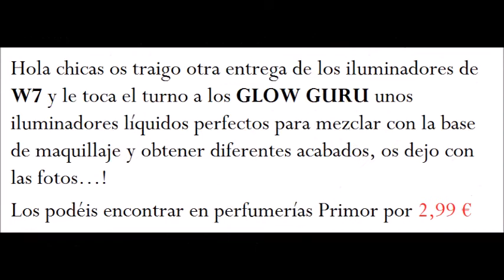Glow Guru de W7 | loliam26 💄💋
INFORMACIÓN:
Todos los productos que enseño son adquiridos y pagados por mí.
No tengo ningún tipo de relación con ninguna marca ni me pagan por enseñarlos.

Mª Dolores Alcaide
Apdo. de correos 63
14730-Posadas
(Córdoba)

(Colaboración)